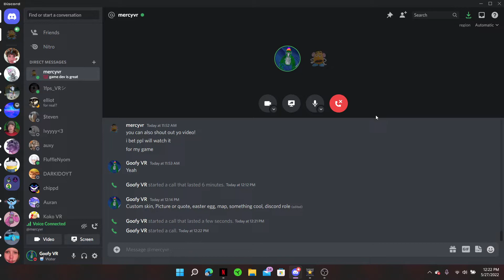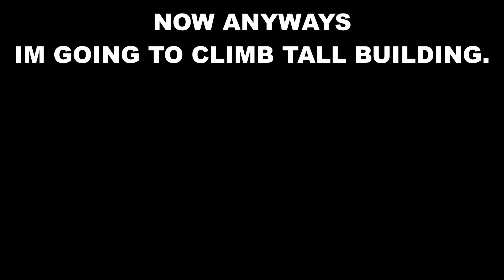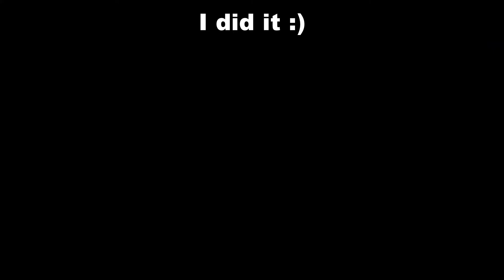THE WEIRDEST GORILLA TAG FAN REMAKE!?!? (TOY VR)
30 Player hide n' seek as soon as the server gets 100 members.